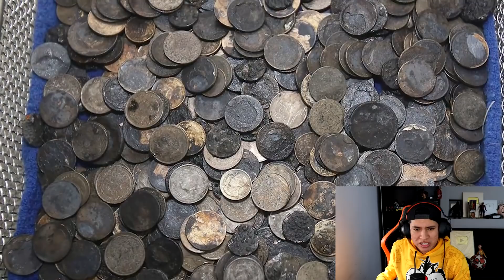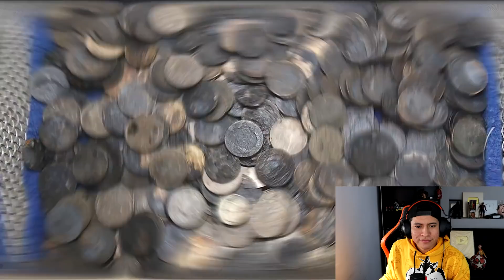10 COSAS "WTF" ENCONTRADAS EN ANIMALES😱 *te vas a sorprender*